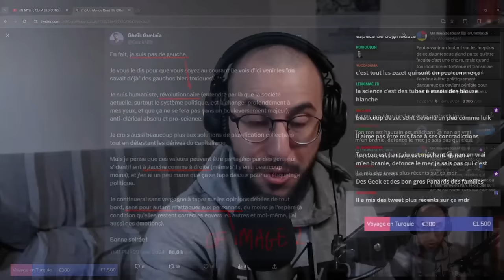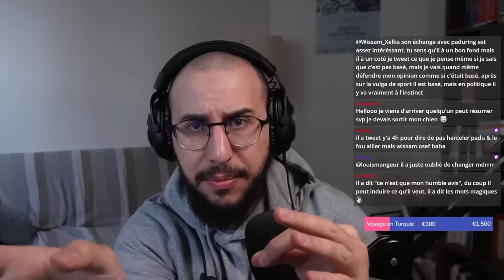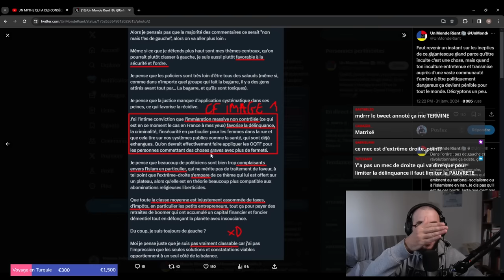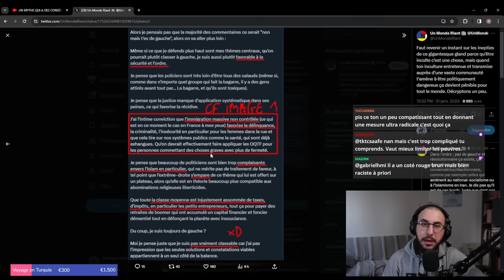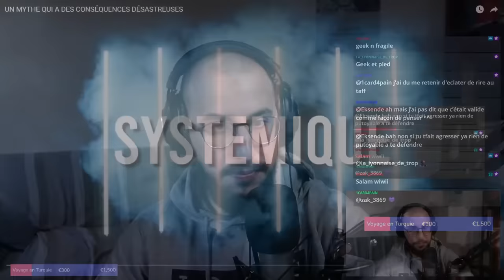Un ATHEE refuse de faire FACE à ses CROYANCES sur l'IMMIGRATION !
Miniature : Mouffette
Montage : Lethar
BG : Wiwi la saucisse